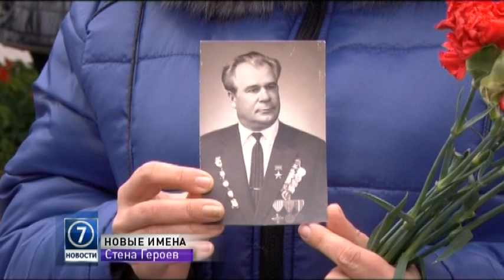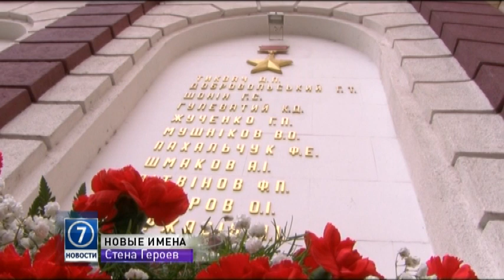В День освобождения Украины от фашистских захватчиков на Стене Героев в Одессе появились новые имена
28 октября в Одессе проходят мероприятия, приуроченные к 70-й годовщине освобождения Украины от фашистских захватчиков. Так, сегодня на Стене Героев появились новые имена. Подробности знает корреспондент 7 канала Анна Грынив.